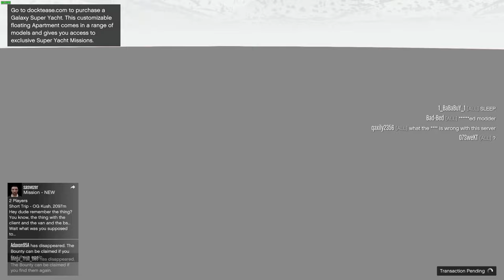Gamblers Causing Chaos | GTA V Highlights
LOTS of variety but still GTA 5 focussed - give us a blackjack table and we're happy